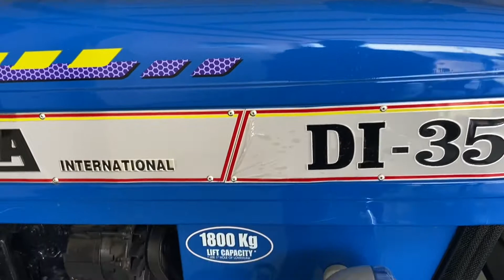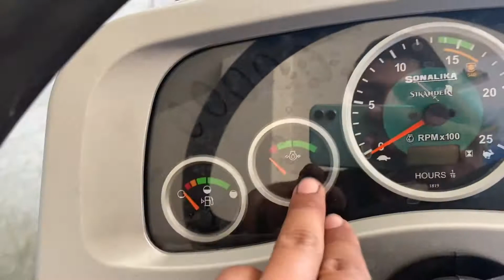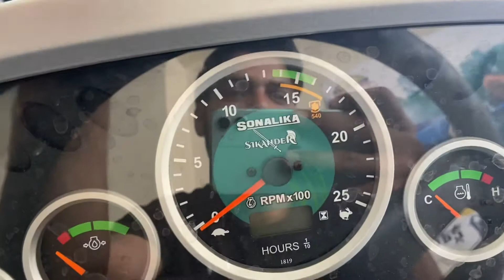Sonalika DI 35 Sikandar new model 2021 full review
SONALIKA INTERNATIONAL

M / s.  Kisan Agriculture Implements Auth.  Dealer:

SONALIKA TRACTORS Sales, Service, Spares &

Implements Kailsa Road, AMROHA - 244221 (U.P.)